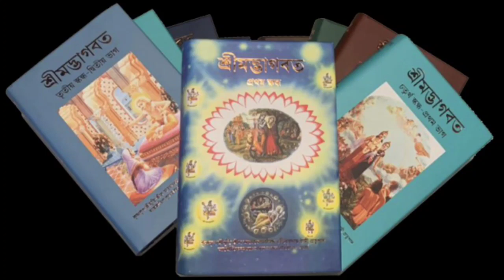Kamika Ekadashi Bhagavad katha কামিকা একাদশী ভাগবত পাঠ বাংলা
1. Ekadashi bengali
2. ekadashi bangla
3. Kamika ekadashi
4. Kamika Ekadashi 2021
5. ekadashi mahatva bangla
6. ekadashi mahatva
7. vrot mahatmo

কামিকা নির্জলা একাদশী পালনের নিয়ম ও মাহাত্ম্য 2021-
1. একাদশীর মাহাত্ম্য
2. পালনের কৌশল
3. একাদশী পালনের নিয়ম
4. কামিকা একাদশী মাহাত্ম
5. কামিকা একাদশী ব্রত
6. কামিকা একাদশী ২০২১
7. কামিকা একাদশী 2021

আপনারা যদি ভগবদ্গীতা ক্লাসে সরাসরি যোগদান করতে চান তাহলে কমেন্টে আপনাদের হোয়াটসঅ্যাপ নাম্বার দিতে পারেন অথবা নিচের নাম্বারে হোয়াটসঅ্যাপ করে যোগাযোগ করতে পারেন: 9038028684/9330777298